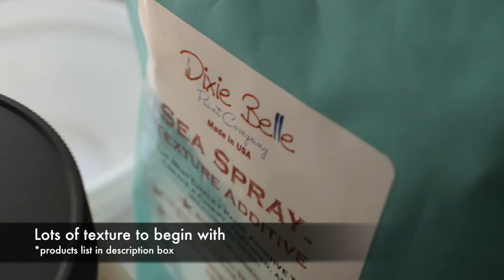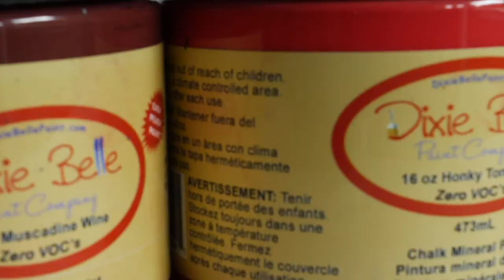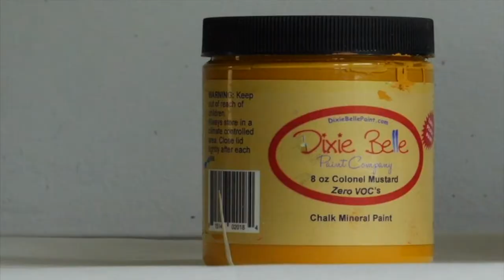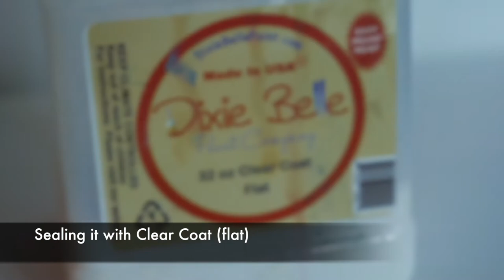HOW TO CREATE BOHO COASTAL STYLE│Chalk Paint, furniture transfer, texture, blending, drips, drybrush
In this tutorial, we’ll be painting a little basic cabinet, transforming it into a coastal boho style piece, using @DixieBelle Mineral Chalk Paint bestpaintonplanetearth shades of blue and red, which is an amazing and quirky combination.
 To add more magic to this cabinet, we tried out for the first Belle and Whistles ‘Nautical’ transfer, gave it an upgrade by painting over it , which completes the piece so well.
We will be using techniques such as blending,  dry brushing, and creating drips over a beautiful texture made with Sea Spray, which is a texture additive.

Let us know what you think about this look in the comments below! We absolutely loved how this turned out!

If you ever recreate this look, please tag us @sisterhoodfurniture. We’d love to see how you did it!